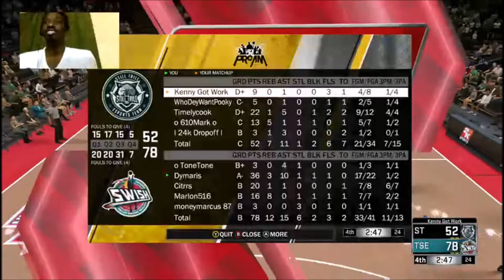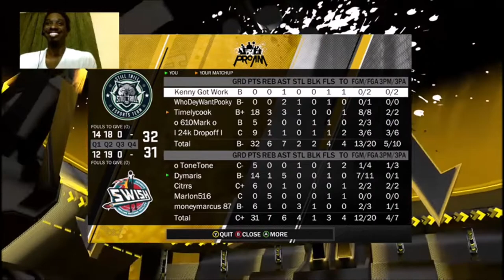Still Trill vs SwishE $1275 Wager NBA 2k Comp Games THROWBACK THURSDAY REAL COMP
NBA’s new professional esports league starts in May and will run until August. Featuring 17 franchises - including the Golden State Warriors and the Cleveland Cavaliers - the search has been on to find the world’s top NBA 2K players.
In January the qualifying process started before the second stage of try-outs were held last month. A total of 102 players will now go forward to the NBA 2K League draft day on 4 April in The Hulu Theatre at Madison Square Garden in New York.

NBA 2K League managing director Brendan Donohue said: “The NBA 2K League Draft is going to be incredible as we watch dreams become reality for our players.

“We cannot wait to introduce the world to the first-ever NBA 2K League professionals and, most importantly, we are eager for our players to meet their teams and team-mates for the first time. This will be a milestone moment for our league.”

After the conclusion of the trials and combine, the top 102 gamers were being contacted by the league offering them a spot for the 2018 season. According to the NBA 2K League website, all players have to successfully complete a background check and meet all other eligibility requirements.
If a player chooses not to accept the league’s offer, does not pass the background check, or does not meet all other eligibility requirements, the league will make an offer to another eligible candidate from the top 250.
First NBA 2K League Draft Lottery is held
The first NBA 2K League Draft Lottery has taken place and Mavs Gaming will get the No.1 overall pick in the draft on 4 April.
“We are very much looking forward to putting together the best possible team and organisation for the first game in May,” said Mark Cuban, owner of Mavs Gaming and the Dallas Mavericks. “We think the NBA 2K League is going to have an incredible first season.”
NBA 2K League draft order (first round)
Mavs Gaming
Celtics Crossover Gaming
Jazz Gaming
Kings Guard Gaming
Pistons GT
Blazer5 Gaming
Heat Check Gaming
Magic Gaming
Knicks Gaming
Bucks Gaming
Raptors Uprising GC
Wizards District Gaming
Pacers Gaming
76ers GC
Grizz Gaming
Cavs Legion GC
Warriors Gaming Squad
How the NBA 2K League draft works
According to an NBA statement, here’s how the draft works:
The team with the first overall pick (Mavs Gaming) will have the last pick of the second round, the first pick of the third round and so on. The team with the 17th and last pick of the first round will have the first pick of the second round and the last pick of the third round.
the 102 players available in the draft will have been selected by the league following an extensive tryout process that began in January.
they’ll train every day to prepare for the NBA 2K League’s first season, in which they’ll compete for their share of a $1 million prize pool.
Silver said he expects that all 30 NBA franchises will field esports teams by the third year of the gaming league — another sign that the NBA and Take-Two are in this for the long haul. But that’s a long way off.

The rubber will meet the road when regular-season competition in the NBA 2K League begins.

NBA 2K eLeague, centered around Take-Two's "NBA 2K" franchise, will launch in 2018 and represents the gamemaker's first major push into the world of competitive gaming. Teams in the league will be operated by each of the NBA's 30 franchises and will follow a tournament format similar to the NBA — meaning a regular season, a bracketed playoff, then a championship match.

"We believe we have a unique opportunity to develop something truly special for our fans and the young and growing eSports community," said Silver.
The NBA 2K League Qualifier will take place in January and will be the first step towards getting an invitation to our second stage of tryouts in February. The first stage of qualifying for the NBA 2K League will take place from January 1-31, 2018. The January qualifying stage is open to anyone around the world who has a copy of NBA 2K18 (PlayStation 4 or Xbox One) and is 18 or older. Players can compete as a walk-on, part of a team or a combination of both. After that, all players who won 50 games during January’s NBA 2K League Qualifier will move on to the combine. The NBA 2K League Combine is the second phase of qualifying for the NBA 2K League. It will run from February 2 – February 21, 2018.
NOTE: PlayStation 4 and Xbox One are the only eligible platforms for the league. PC, Xbox 360, and PlayStation 3 are not eligible platform.
The inaugural season tips off in May 2018 and will run through August 2018. Prior to the season beginning, there will be tryouts in February and a draft in March.
Each NBA 2K League team will feature players competing as unique characters in 5v5 gameplay.